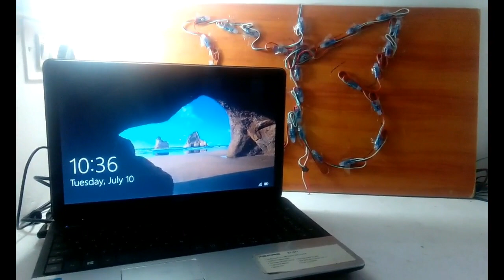pixel LED BUTTERFLY DESIGN MAKING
In this video i made a simple butterfly design using Pixel LED and Arduino.if u have any Doubts regarding in this please feel free to comment.please subscribe our channel for more videos.